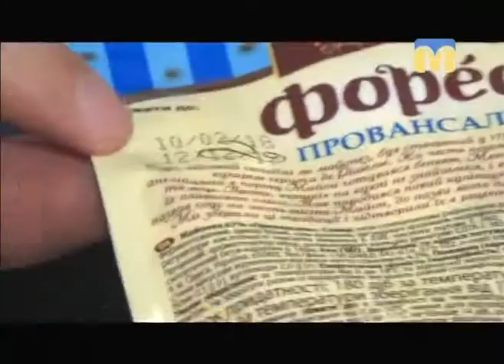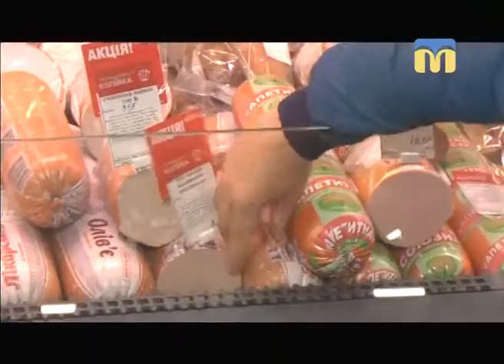ТНМ — сюжет. Представник спілки споживачів України перевірив крамниці Миколаєва